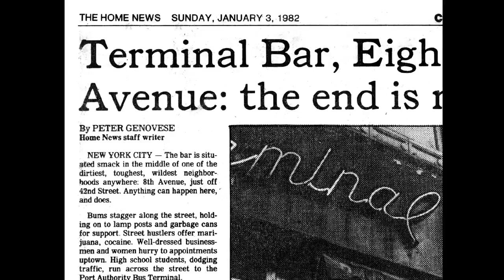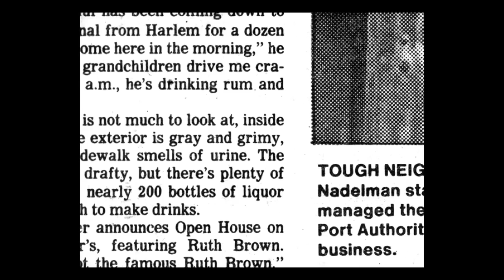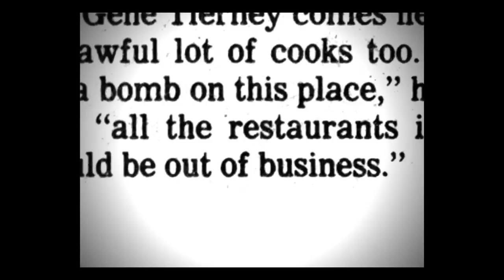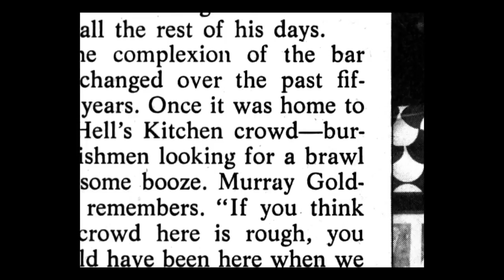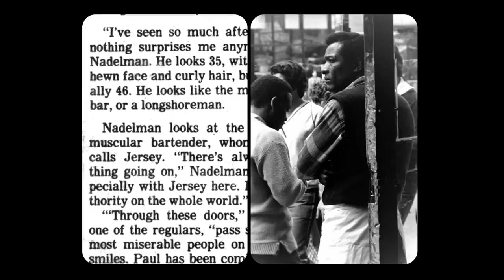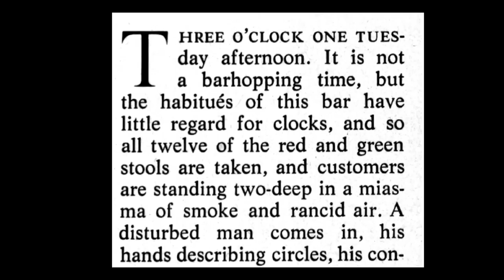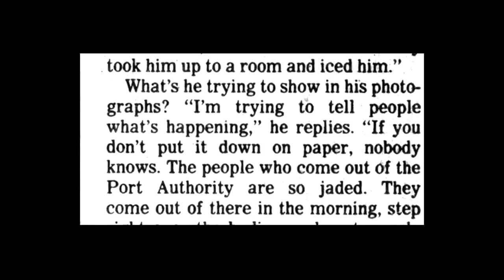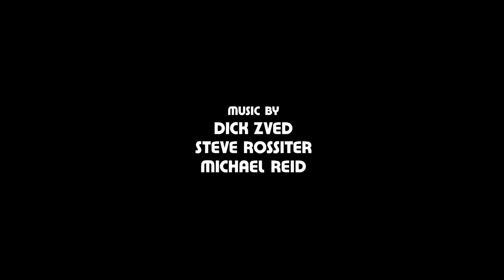Terminal Bar: Official 2002 film in HD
This 2003 Sundance Jury Prize winner for short film explores the customers who frequented the Terminal Bar, a down-and-out watering hole in Times Square across the street from the Port Authority. Sheldon Nadelman, the bartender, shot over 1,500 black and white portraits during his ten year stint there from 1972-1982. The bar was owned by Murray Goldman, Sheldon's father-in-law.

Directed and Animated by Stefan Nadelman
Narration by Tom Clifford